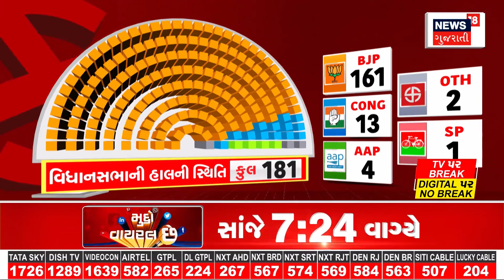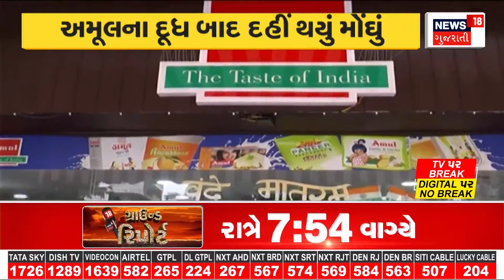Surendranagar News : સુરેન્દ્રનગરમાં આધાર માટે કતાર | Aadhar Card |Gujarati Samachar | News18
Surendranagar News : Queue for Aadhaar in Surendranagar. Push for example in Ahmedabad too. The hassle of giving tokens to 35 people every day.

Surendranagar News : સુરેન્દ્રનગરમાં આધાર માટે કતાર. અમદાવાદમાં પણ દાખલા માટે ધક્કા. દરરોજ 35 લોકોને ટોકન આપતા પરેશાની. n18oc_samachar